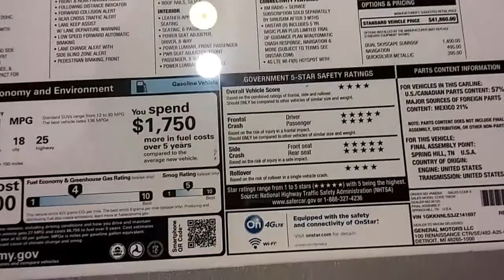2018 GMC Acadia FWD SLT2/ Quick look exterior/interior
2018 GMC Acadia FWD SLT2 Quick look .